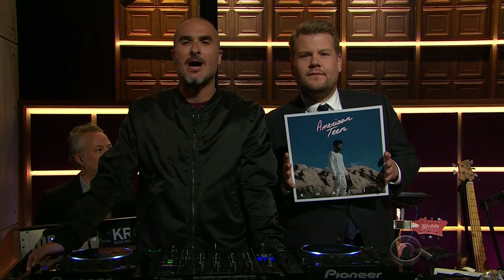Khalid: Let's Go & Location (Apple Music Up Next)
James Corden and Zane Lowe introduce Khalid to The Late Late Show audience with a medley of "Let's Go" and "Location" as part of the Apple Music Up Next series on Stage 56.